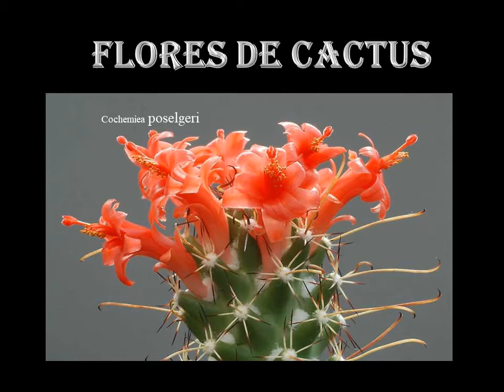FLORES DE CACTUS